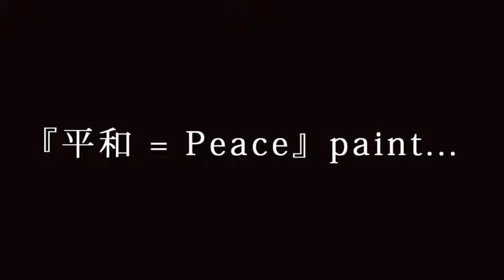# 27『Origami paint Orizuru』折り紙ペイント 折り鶴